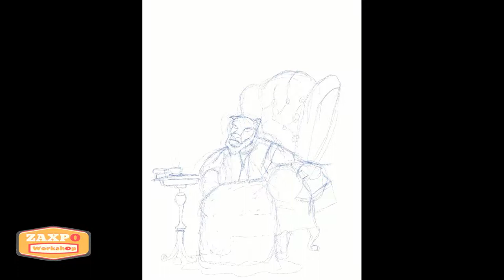Drawing Time Old Lion Sitting in a chair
I was going for a relaxing in a chair pose. This is something out of wind and the willow. I wanted to be in night time.